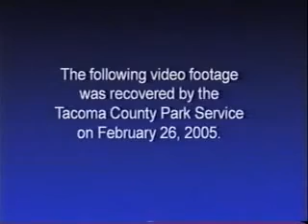HOME VIDEO OF ALIEN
UFO ALIEN GREY Real Moon Earth Space Aliens Planet ABDUCTION 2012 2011 AREA51 SHUTTLE SPACESHIP FOUND UNIVERSE REPTILIAN DOCKING INVASION Predator Area Secret Outer funny Flying Roswell Astronomy Apollo Launch Planets Solar Discovery Galaxy Conspiracy Cosmos Crop Disclosure Project Astronaut Orb Sighting Hubble Footage Mystery Stars Ufo's Telescope Sightings Contact "Space Shuttle" Object Strange System Landing Sun Holes